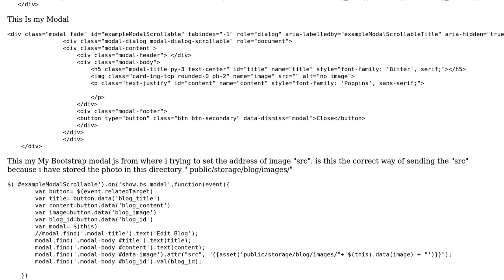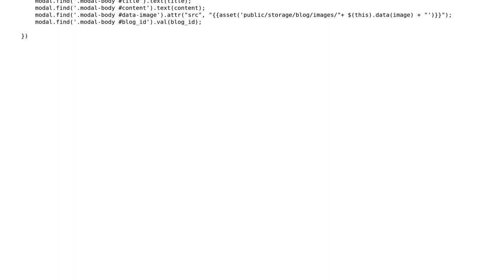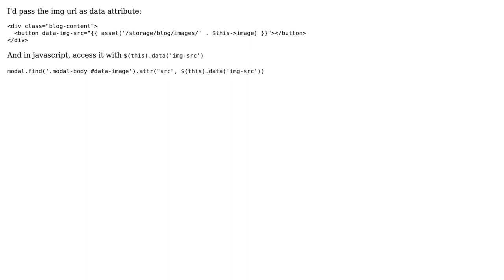How to pass Image "src" data(with folder address) Bootstrap modal?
With thanks & praise to God, and with thanks to the many people who have made this project possible! | Content (except music & images) licensed under CC BY-SA | Music | Images & others | With thanks to user senty user EaJaJuL RaTaN and the Stack Exchange Network Trademarks are property of their respective owners. You are responsible for your own actions.